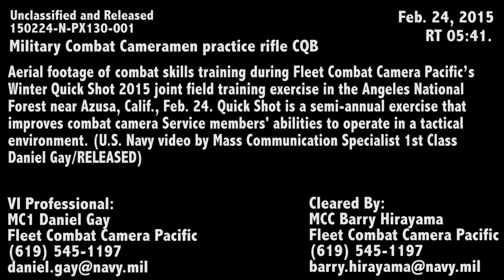150224-N-PX130-001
Aerial footage of a close quarter’s battle during Fleet Combat Camera Pacific’s Winter Quick Shot 2015 joint field training exercise in the Angeles National Forest near Azusa, Calif., Feb. 24, 2015. Quick Shot is a semiannual field exercise designed to train combat camera personnel to operate in a combat environment (U.S. Navy video by Mass Communication Specialist 1st Class Daniel Gay/Released) [7796K52_OJUGPFGGD_fc.mov]